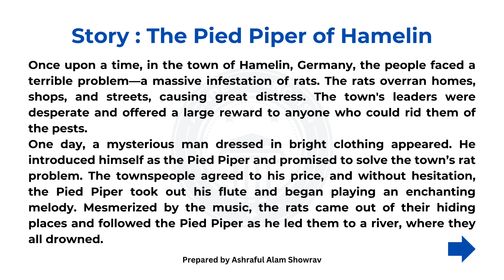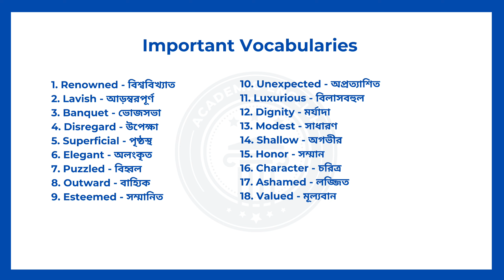Story Writing - The Pied Piper of Hamelin | HSC | SSC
In this video, we delve into the enchanting tale of The Pied Piper of Hamelin, providing an insightful guide to story writing for HSC and SSC students.

Discover how to craft a captivating narrative inspired by this classic legend, as we break down the story's key elements and themes. Perfect for exam preparation or enhancing your storytelling skills, this video will help you understand character development, plot structure, and moral lessons. Join us to unlock your creativity and learn how to write a compelling story that stands out in your assessments!